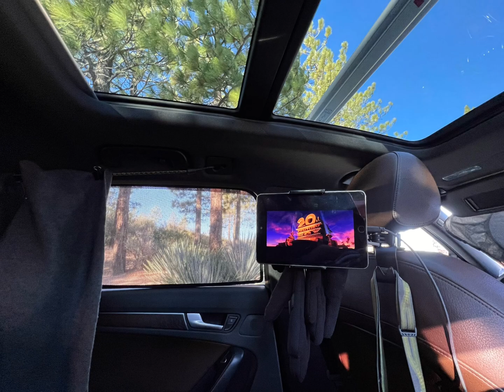Camping with Napier Sportzcove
Late upload of a previous video made using the Napier Sportzcove up in the national forest.   This product is perfect hatch extender to provide a bit more room when car camping.  Held up well with high gust of wind.  Kept draft to bare minimum.